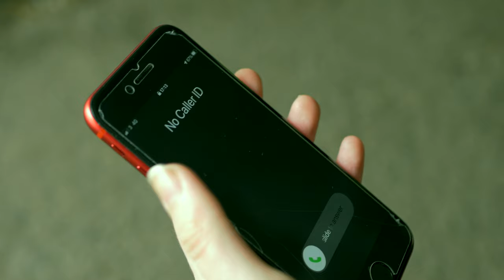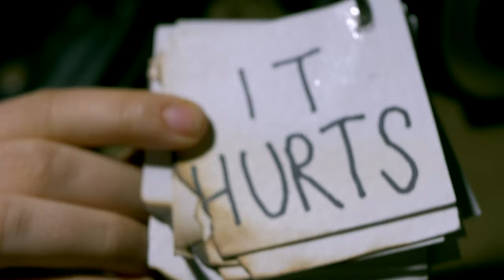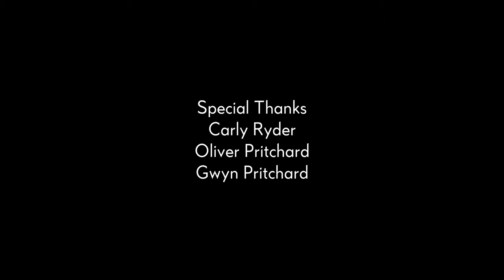6 Seconds Ahead - A Short Film by One Month Movies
A thief's secret is uncovered while being interrogated - she can hear the immediate future.

Catch all the behind-the-scenes work over on Twitch. If you'd like to join the team or read more about the channel head over

Theme Music by Alix Original